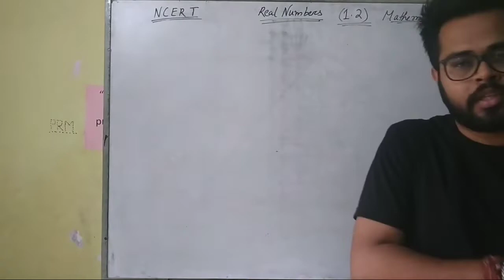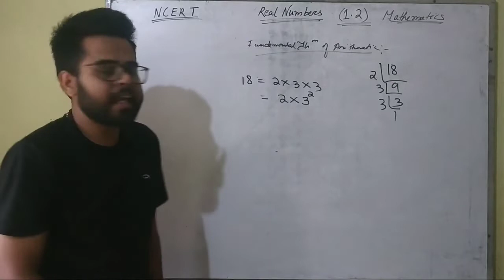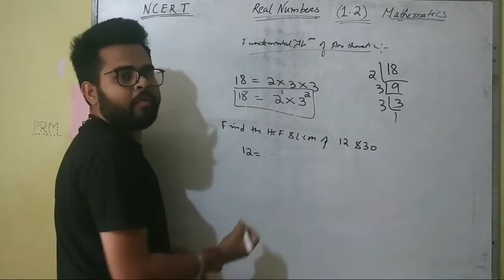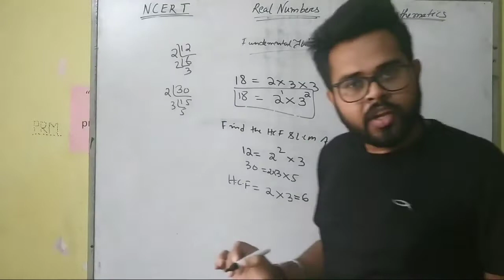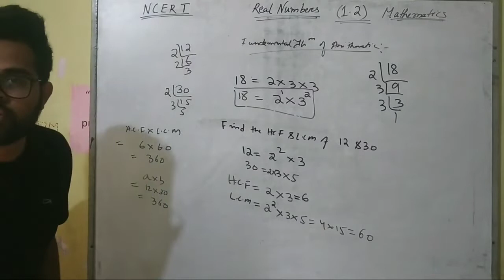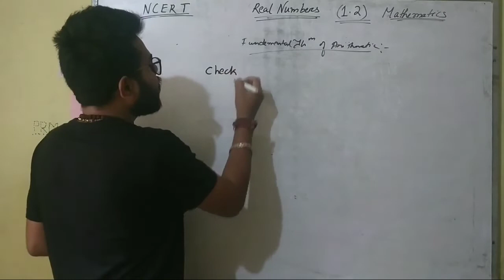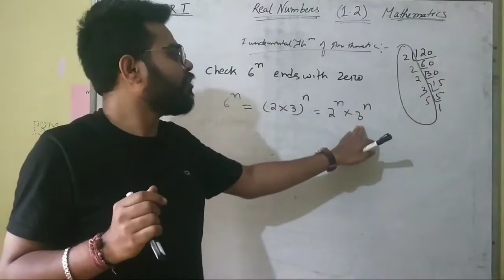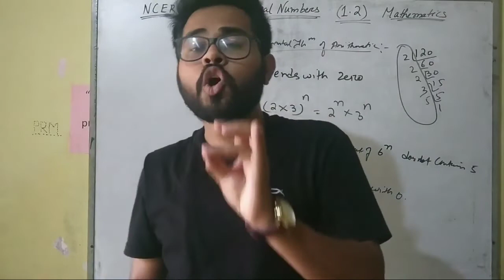Real Numbers | Exercise 1.2 | Introduction | Class 10th | Mathematics | NCERT | Math Learners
Basic Ideas of Real Numbers Exercise 1.2 and All Possible Question, NCERT.